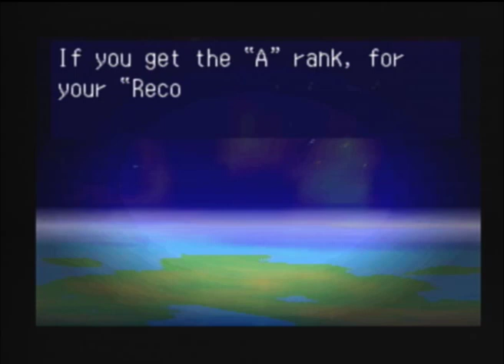Let's Play Mischief Makers #14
Piph0 tells a joke he'll never recover from.  Ever.